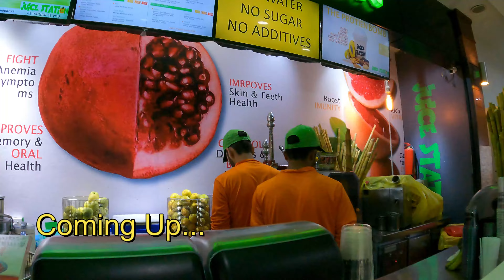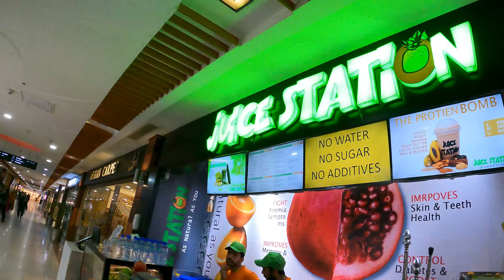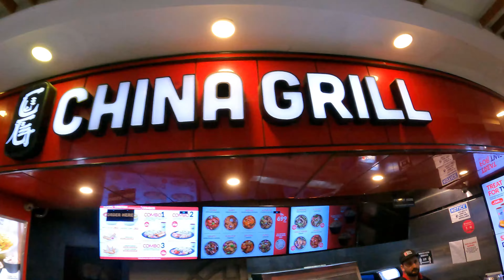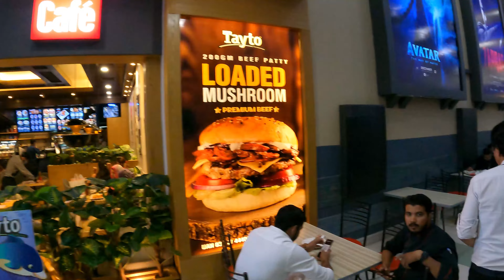CRAZY Pakistani Shopping Malls - Centaurus Mall in Islamabad, Pakistan 🇵🇰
Crazy Pakistan Shopping Malls - Centaurus Mall in Islamabad, Pakistan. Malls are a big thing in Asia and Pakistan has some incredible malls too. Centaurus Mall in Islamabad is no exception with its wide variety of shops, huge food court and an amazing arcade. Centaurus Mall in Islamabad, Pakistan has something for everyone and we can not wait to visit this crazy mall again.

🔒 We use SURFSHARK. SAVE 82% and get 2 months FREE by using our link 🔒